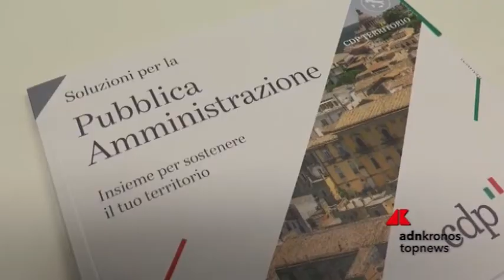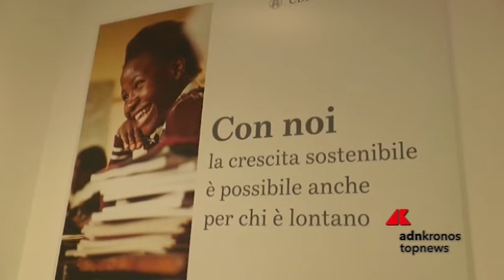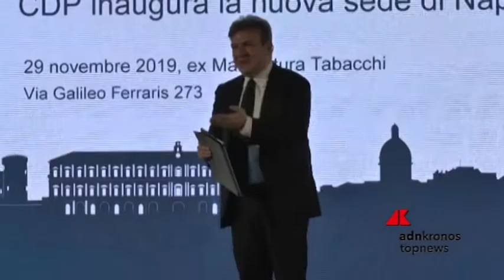Cassa Depositi e Prestiti, nuova sede a Napoli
E' stata inaugurata a Napoli la nuova sede territoriale di Cassa Depositi e Prestiti. Una maggiore presenza al sud e su tutto il tessuto italiano, questa la strategia di CDP che nell'occasione ha siglato un protocollo di collaborazione con l'Agenzia per il Commercio Estero ICE.